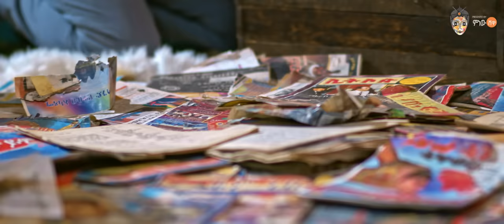Ethiopian Music : Getish Mamo ጌትሽ ማሞ (ወደ ኋላ) - New Ethiopian Music 2022(Official Video)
Ethiopian music.